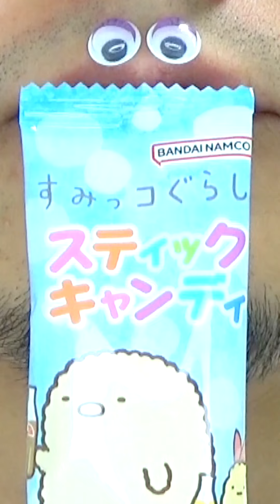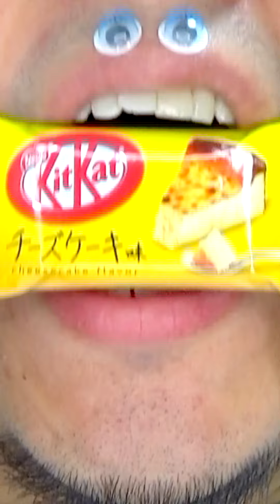Shasuke8b ASMR Delicious Foods Challenge 😋😋😋